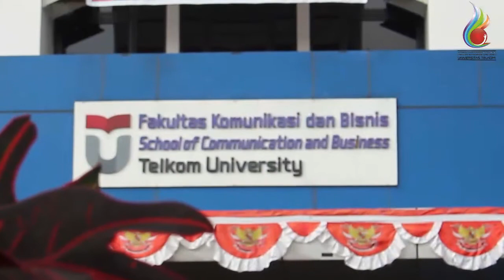HISTERIA 3 - ADMINISTRASI BISNIS FKB TELKOM UNIVERSITY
-START TO CREATE THE BEST LEADER-